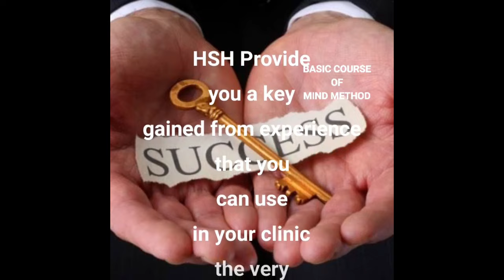TARANTULA H 🕸🕸 - Dr DILIP JANIN@HOMEOPATHY_KI_PATHSHALA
TARENTULA HISPANICA :
Like other spiders, Tarantula is -
MIND - INDUSTRIOUS
MIND - BUSY:
MIND - BUSY - must keep:
GENERALS - ENERGY - excess of energy - children; in
MIND - DANCING
MIND - MUSIC - desire for
Mind; music; amel.; rhythmical: tarent.
Main theme is to
ATTRACT ATTENTION esp from OPP SEX.
Mind; charismatic: TARENT(3).
An extraordinary effect to attract.
Exercising a compelling charm which inspires devotion in others.
MIND - MISCHIEVOUS
MIND - CUNNING
Mind; black and sombre, aversion to everything: TARENT(3).
जो उसकी मन चाही बाते नही करता वह उसको पसंद नही
MIND - DECEITFUL
MIND - LIAR
MIND - MOCKING - old age; aged people with their
(नानी तू अभी बुठी हो गयी है, इतने अच्छे बाल बनाकर किसको दिखाना है।)
Tarantula is a person with
MIND - DEPRAVITY
(Morally bed, wickedness)
अनैतिकता , भ्रष्टता
MIND - DISGUST - consciousness of his unnatural state of mind: (1) tarent.
Hering Guiding Symptom : - Consciousness of unnatural state of mind, hence despondency, sadness, moral depression, disgust for everything.:
Destructive of clothes -
 आप घर के कायदा कानून बोल रहे हो वो मुझे मंजूर नही, मैं शादी करूँगा तो मेरी पसंद की लड़की है, जो अपने cast की नही, उससे ही करूँगा।
Destructiveness - cunning
But when he is caught - तरह तरह का नाटक करेगा -
MIND - HIDING - himself
MIND - HIDING - himself - fear, on account of - assaulted; of being: (1) tarent.
MIND - FEIGNING - fainting: (1) tarent.
MIND - FEIGNING - sick; to be:
MIND - PITIES HERSELF - sick; desire to show being: (1) tarent.
जब पता चल जाता है कि अब कुछ चलनेवाला नही है।
Mind; sing, desires to; hoarse; exhausted, and: TARENT(3)
अपना ही गाना गाता रहेगा, जब तक उसकी आवाज़ फट नही जाती ।
MIND - COMPLAINIG - threatening , and
MIND - MALICIOUS - hurting other people's feelings:
MIND - SRIKING-. anger from

For online Homeopathic   consultation , We have a group of HOMEOPATHIC DOCTORS in ALL OVER INDIA .